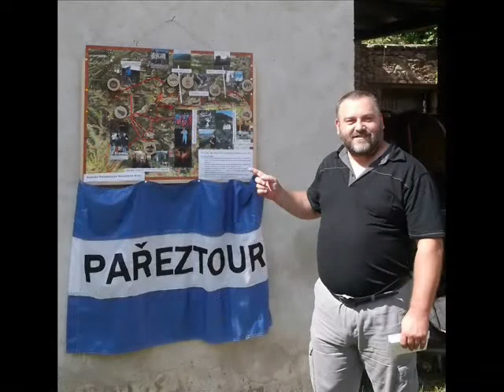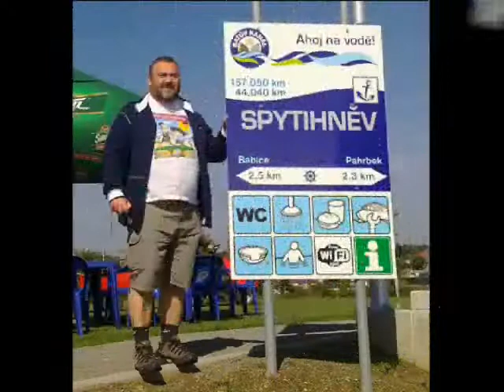40 let se dovršilo.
Music: Rangers, Ta zem je tvá zem. Píseň mého dětství, kterou jsme mnohokrát s bráchy hráli na tenisové rakety a hrnce s vařečkami. Letos byla oslava na faře v Jirkově - na kytaru už jsem se naučil, a také ve Chřibech v kempu na Kamínkách a posléze u Lukáše v Býškovicích a u Pepy v Boršicích. Dodatek byl v Brně u bratra Vojtěcha, kde jsme si zašli na vítězný zápas FC Slovácka nad Zbrojovkou.